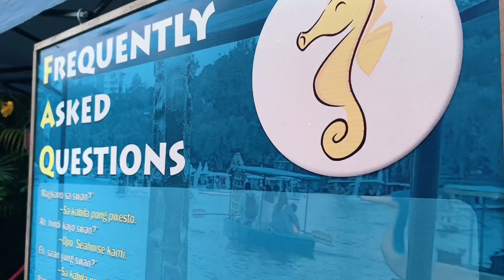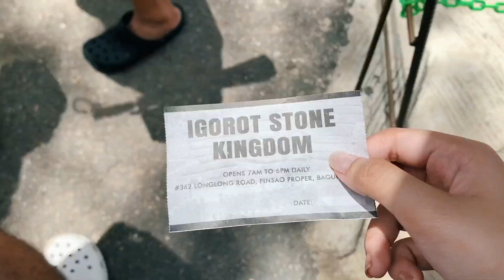my summer 2023 but make it backburner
a backburner girly showng u how her summer of 2023 went before the year ends :--)

subcount: 400